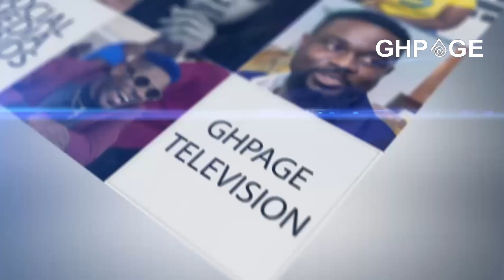Mmoa! Obinim is αngry; tours his mansions and shows his cars after news that they’re all bʊrnt..